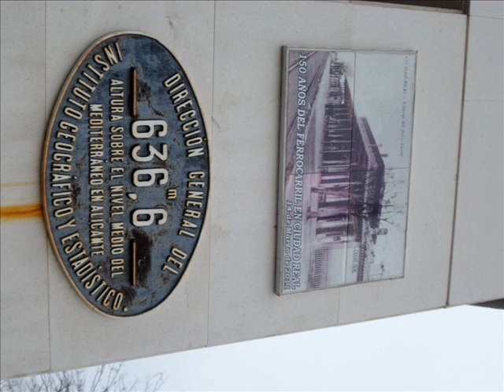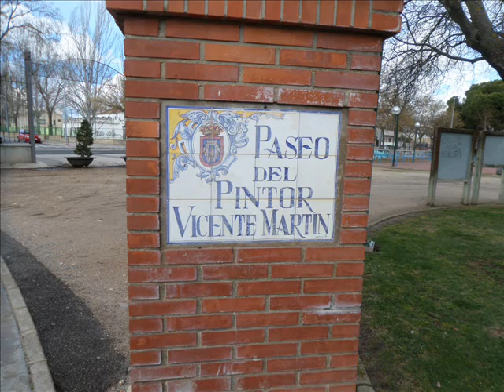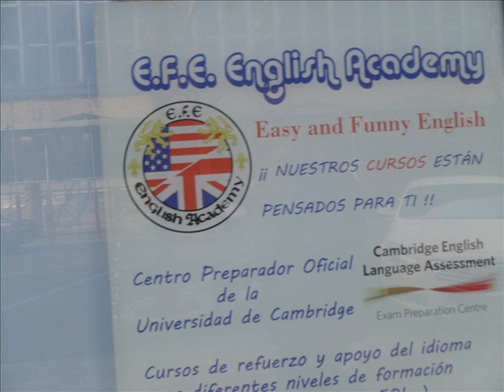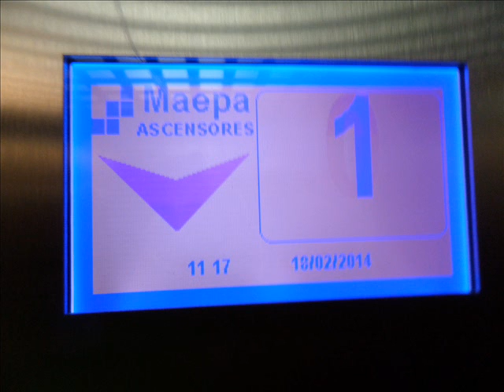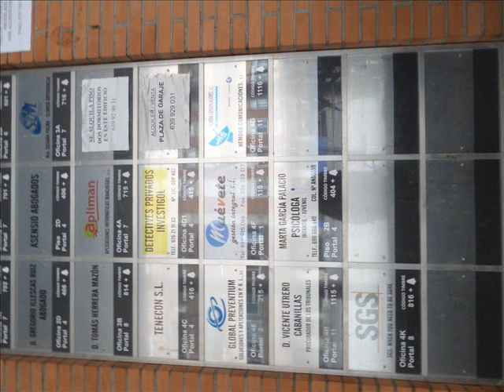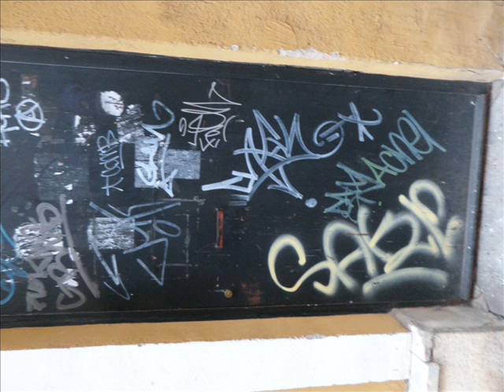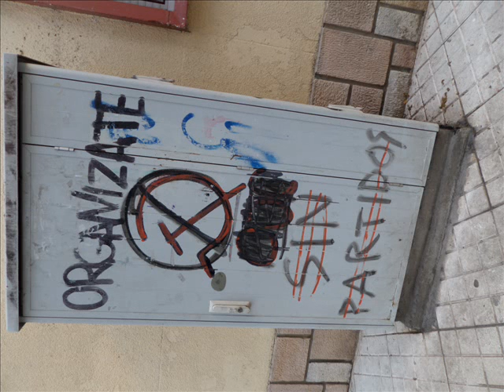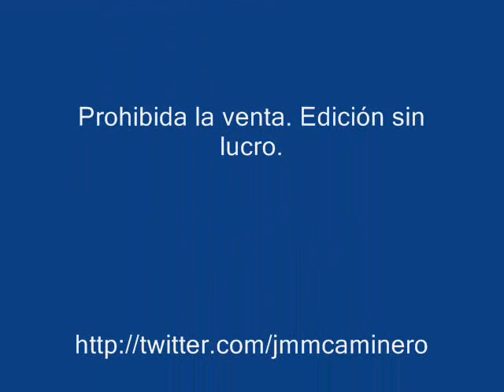Fotolibro, 45 Photoobok, 45 Antología de jmm caminero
FOTOLIBRO 45, PHOTOBOOK 45, FOTOGRAFÍA/PHOTOGRAPHY, FILOSOFIA/PHILOSOPHY de jmm caminero.
(SPAIN, 1957).

 Museo Virtual Cuadernos de la Mancha de JMM.

         Libros y Fotolibros.
       - 1ª Edic: D.L-Cr-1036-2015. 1 Dvd. Fotografía Artística de JMM Caminero. Fotos 1 al 5. Antología.
        - 2º Edic.: D.-Cr-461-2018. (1 Cd). Fotolibro, 1-21 de jmm caminero.
       - 3º Edic.: DL - Cr-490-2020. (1 DVD). Cuadernosm Fotolibro, 1-32 de jmm. Antología.

Revistas-Fanzines de JMM.

Manifiestos artísticos, I.
-1º ed., bajo el título. El biperspectivismo en las artes plásticas. Pág. 4 al 52, revista Prometeus. Número cero. Segundo semestre 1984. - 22º edic.: D.l-cr-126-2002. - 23º Edic.: D.l-cr-229-2002. Isbn-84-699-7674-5.
Manifiestos artísticos, II.
- 1ª Ed.: D.l. Cr-839-2007. Isbn-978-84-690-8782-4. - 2ª Ed.: D.l. Cr-346-2011. Isbn-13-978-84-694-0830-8. Nº Registro: 11/17071.
Páginas Web.

Periódicos Digitales.
Etc.
+ EXPOSCIONES INDIVIDUALES PÚBLICAS:
-"Acrílicos sobre papel". (Casa de cultura de Puertollano. Octubre 1983).
(Se han realizado más de cien mil dibujos/pinturas/hojas de libros de artista y obras en otros géneros, la inmensa mayoría en papel, de forma "autónoma o formando libros de artista", que están repartidos en colecciones públicas y privadas. Posiblemente la obra más extensa en la dimensión plástica realizada por un solo autor en mi país y posiblemente en Occidente. Véase Manifiestos Artísticos).
-"37 libros de artista, ejemplares únicos". Del 24 al 31 de julio de 1990. Museo Elisa Cendrero de Ciudad Real.
-"Instalación/pinturas-multi-polipersp¬¬ectivismo". (13-31 de julio 1999). Museo Municipal Elisa Cendrero. Ciudad Real.
+ MUSEOS Y FUNDACIONES Y COLECCIONES PÚBLICAS.
- Etc.